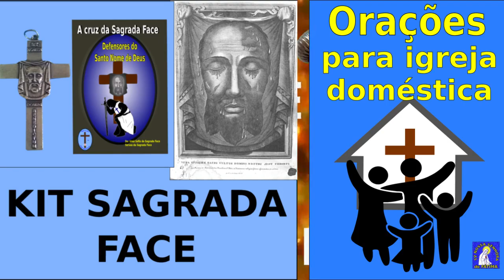COMO EU SOU BURRO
- Kit SAGRADA FACE

- livro NOVO TESTAMENTO Vol 1 - direto da Vulgata em latim